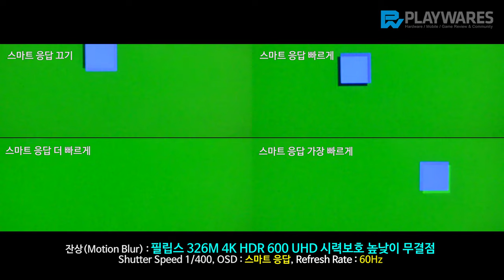잔상(Motion Blur) : 필립스 326M 4K HDR 600 UHD 시력보호 높낮이 무결점